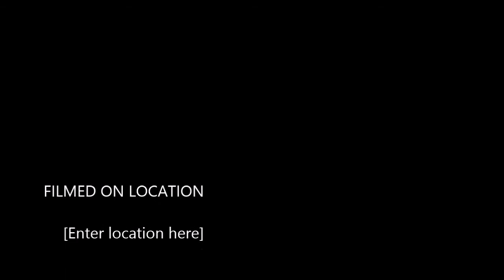011016 bike fall SVT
Bike fall on the SVT